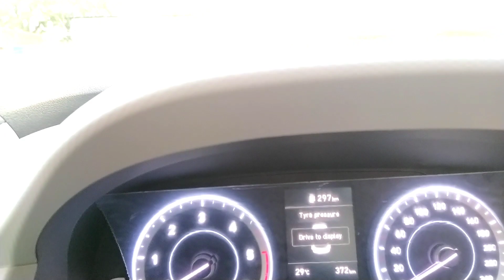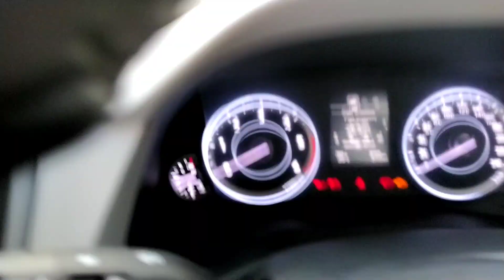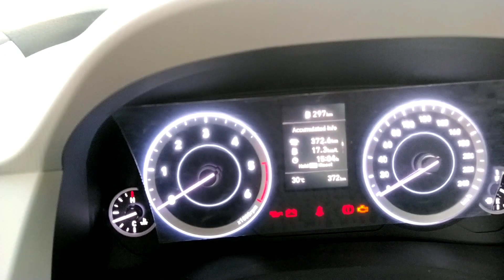अरे वहा😍 New Scorpion base model z2 से अच्छा तो अपनी New Creta 2022 e diesel with added features लगा